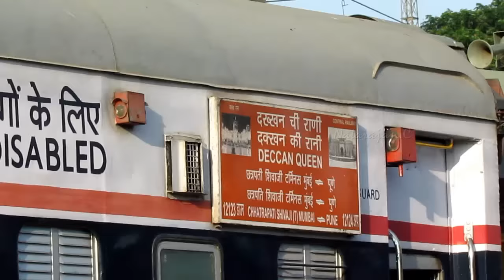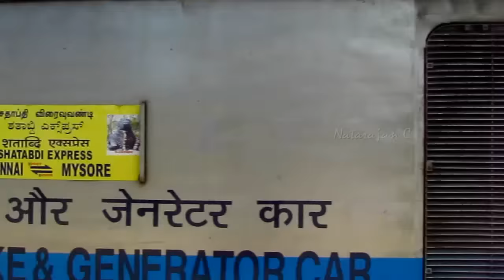Indian Railways Sound and Horn Festival 2014 !!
1.  Canon SX70 IS

2.   Hero 5

3. Insta 360 one x